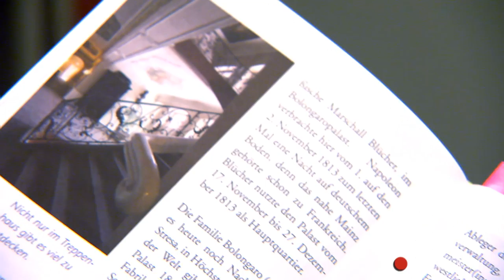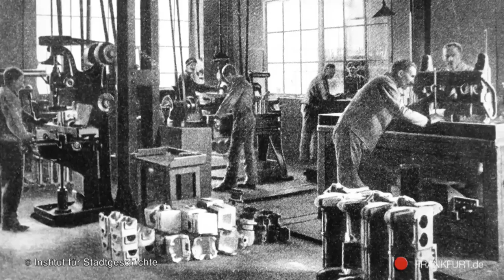Frankfurt Höchst - voller Geschichte(n)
"Der Höchster ist vor allem Höchster und erst an zweiter Stelle Frankfurter" - solche und ähnliche liebevollen Eigenheiten erfahren wir in der neuen Folge unsere Stadteilserie. Darüber hinaus gibt es edles Porzellan, außergewöhnliche Architektur innovative Ideen und jede Menge Kultur zu entdecken. Viel Spaß!